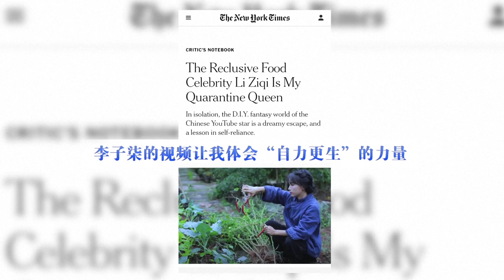หลี่ จื่อชี บล็อกเกอร์ชื่อดังของจีน มุ่งมั่นเผยแพร่วัฒนธรรมจีนให้เป็นที่รู้จักมากกันขึ้น Part 1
หลี่ จื่อชี เป็นบล็อกเกอร์คลิปวิดีโอชาวจีนที่โด่งดังไปทั่วโลก และเป็นที่ชื่นชอบของชาวเน็ตในหลาย ๆ ประเทศ เธอมีผู้ติดตามบน Youtube ถึง 16.20 ล้านคน และช่องของเธอยังได้รับการบันทึกโดยกินเนส เวิลด์ เร็กคอร์ด ว่าเป็น “ช่องคลิปภาษาจีนที่มีผู้กดติดตามมากที่สุดบน YouTube”
คลิปวิดีโอของหลี่ จื่อชี เน้นถ่ายทอดวิถีชีวิตในท้องทุ่ง แต่จะให้ความรู้สึกที่เหมือนกับอยู่ในโลกแห่งเทพนิยาย ซึ่งตัวเธอเองก็เปรียบเหมือนเทพีที่ล่องลอยอยู่ในคลิปของเธอ ชีวิตของเธอเต็มไปด้วยพืชผักผลไม้ที่พร้อมสรรพ แถมยังโชว์ฝีมือการปรุงอาหารได้อย่างน่าอัศจรรย์ ซึ่งเธอจะนำวัตถุดิบหลากหลายชนิดที่เธอปลูกขึ้นเองมาทำเป็นอาหารที่ดูน่ารับประทานหลายอย่าง
นอกจากนี้ คลิปของหลี่ จื่อชียังมีเนื้อหาที่เกี่ยวกับงานฝีมือที่ใกล้จะสูญหายของจีนอยู่หลายคลิปด้วย ซึ่งได้ถ่ายทอดเสน่ห์ของวัฒนธรรมจีนให้ชาวต่างชาติได้รู้จัก เธอกล่าวว่า ยิ่งกาลเวลาผ่านไปมากเท่าไหร่ งานฝีมือแบบดั้งเดิมก็จะเพิ่มคุณค่าในตัวของมันไปเรื่อย ๆ ซึ่ปัจจุบันมีมรดกทางวัฒนธรรมที่จับต้องไม่ได้มากมายกำลังสูญหายอยู่ทุกวัน อย่างเช่นการพิมพ์แม่พิมพ์อักษรไม้ของหมู่บ้านตงหยวน ซึ่งทุกวันนี้เหลือผู้มีทักษะในงานฝีมือแขนงนี้เพียงสองคนเท่านั้น ดังนั้นเธอจะตั้งใจทำเนื้อหาเกี่ยวกับมรดกทางวัฒนธรรมที่จับต้องไม่ได้ให้มากยิ่งขึ้น
สำหรับเรื่องเป้าหมายในอนาคตนั้น หลี่ จื่อชีกล่าวว่า อยากให้ความตั้งใจของเธอสามารถทำให้พื้นที่ชนบทนพัฒนาขึ้นมาได้ และจะเผยแพร่มรดกทางวัฒนธรรมที่จับต้องไม่ได้ของจีน พร้อมทั้งส่งเสริมให้เด็กและเยาวชนจีนมีค่านิยมที่ถูกต้อง